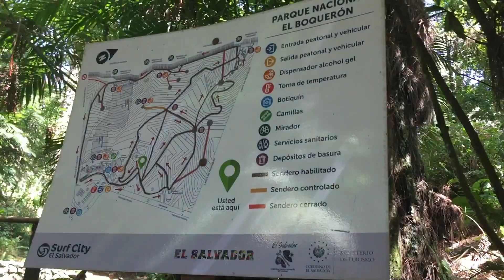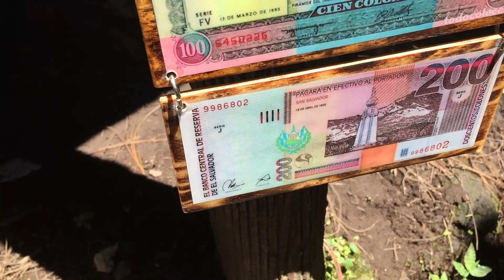02 BOQUERON RECORRIDO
Todo tipo de ayuda será bienvenida y utilizada para mejorar el Canal
Si te gustan nuestros videos y quieres ayudar con una donación para que sigamos subiendo mejor contenido puedes comunicarte con nosotros a nuestro WhatsApp